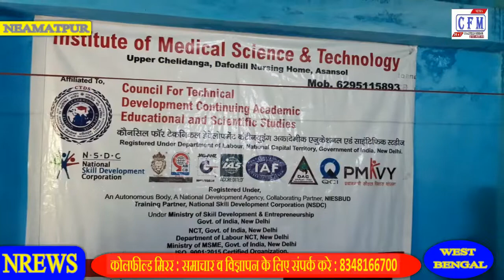CoalField MirroR : एनआरईडबल्यूएस क साथ आत्मनिर्भर होती महिलाए